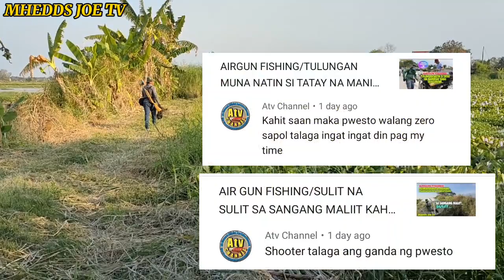AIRGUN FISHING/BIG TILAPIA PANG ULAM/MHEDDS JOE TV/VLOG # 100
Minsan talaga kahit gustuhin mong manghuli ng isda kapag naging maramot ang tubig hindi ka manghuhuli marami kaya kahit isa lang okey na din basta may pang ulam

Maraming salamat po sa inyong palaging pag suporta.